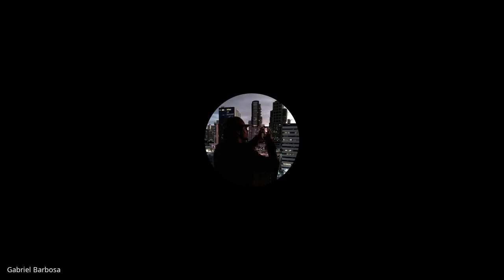Assembleia Estudantil CAUEBA Dezembro de 2020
Assembleia Geral do Centro Acadêmico Unificado da Escola de Belas Artes – UFBA